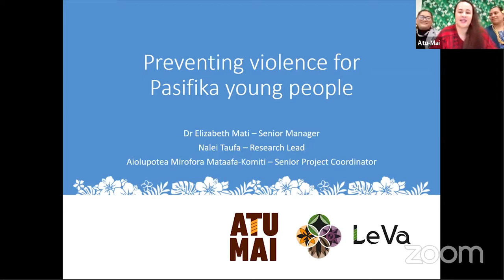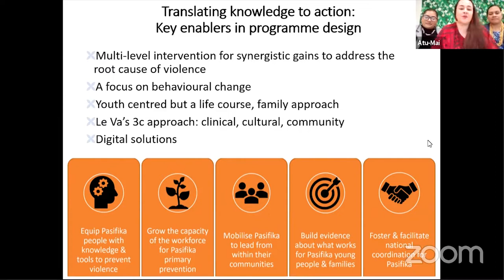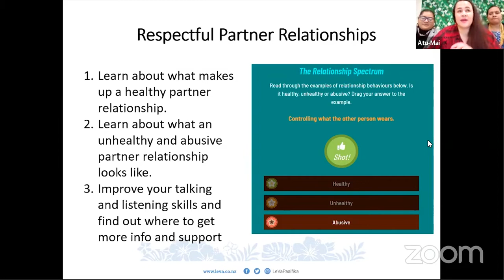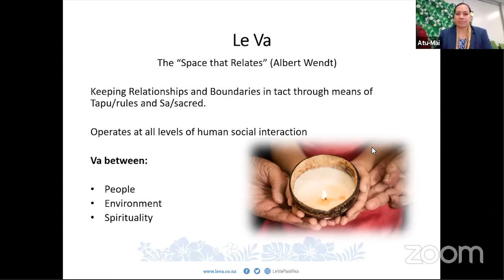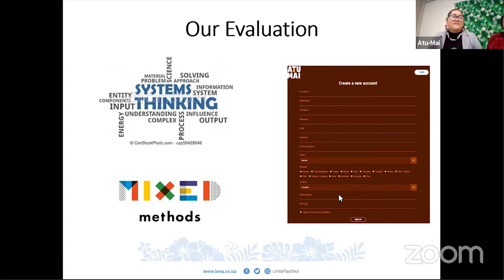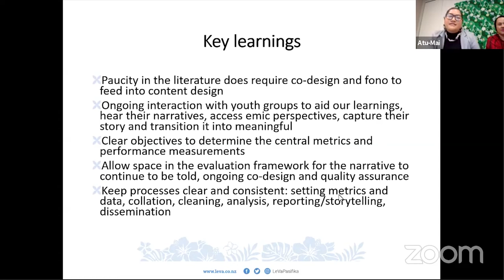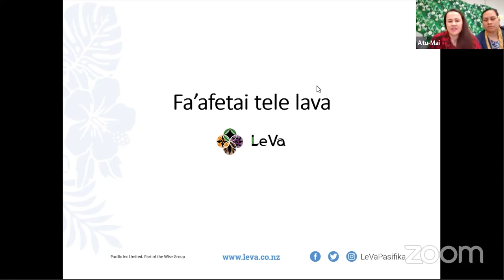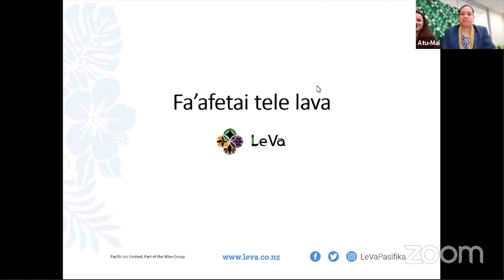Atu-Mai: Standing together against violence - TOAH NNEST Tauiwi Prevention Webinar Series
Atu-Mai: Standing together against violence

Atu-Mai is a violence prevention programme that strengthens Pasifika communities by developing confident and resilient Pasifika young people.
Le Va’s research over two years identified the underlying conditions, risk factors and protective factors for violence unique to Pasifika young people. Working in collaboration with Synergia and ACC, Le Va is ensuring Atu-Mai is a nationally coordinated systems change programme of work. We work alongside Pasifika community organisations and groups to provide resources that complement their work and support them to prevent violence in our communities. Only by working together and taking a systems approach can we hope to have real impact and lasting change.
The programme content combines evidence-based approaches with expert knowledge, community leadership, and co-design with Pasifika young people to ensure it is culturally relevant, family-focused and community-led. Furthermore, Atu-Mai tools and resources take an educational and skills-based approach aiming for behavioural change across generations.

We provide free online learning for young people and their families to learn the knowledge and tools to live violence-free. The I AM module was the first resource launched as part of the Atu-Mai project. I AM aims to strengthen young people's self-worth through learning more about their Pasifika cultural identity. The respectful partner relationships' module was launched in May 2019 and supports Pasifika young people to have respectful relationships with their partners. Over time other e-learning resources will be developed, including topics like intergenerational communications and parenting and family relationship skills. These modules will further support Pasifika young people to develop confidence, resilience and the skills needed to experience healthy family relationships.

The name Atu-Mai is based on the Cook Islands proverb Aro’a atu, i te aro’a mai - love is given, love received. When we treat others with compassion, kindness and respect, we will receive the same in return, which is good for our wellbeing and good for generations to come. This also reflects our core Pasifika cultural value of reciprocity. Hence, Atu-Mai refers to healthy reciprocal relationships and balanced wellbeing.
Our presentation will include an overview of the background research that led to our overall programme design, our systems approach including current programme content and some of our findings to date.